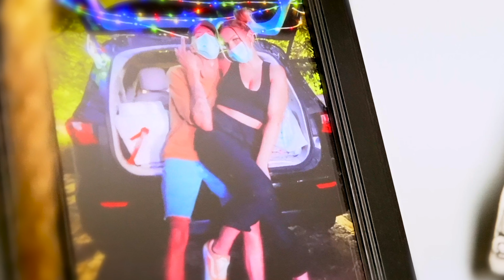GIRLSLOVEROME - All These Nights (Official Video)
Second visual off of my new album "With Love, from Home"

Shot / Edited by DMOO Films